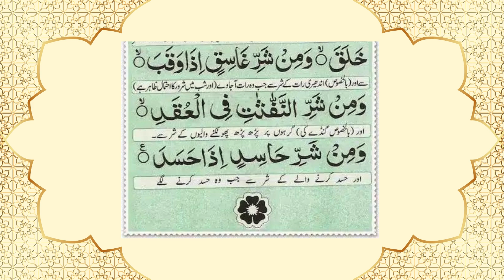Manzil Dua | منزل Episode 148 | Cure and Protection from Black Magic, Jinn / Evil Spirit Possession